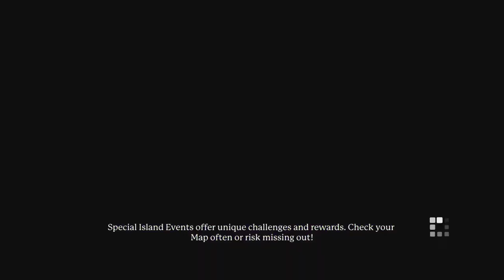Portal Knights:Gold Throne Edition [PS4 Mage AMXLP1] ep 15: Fortress, Tower, Raid, Boss pt 1